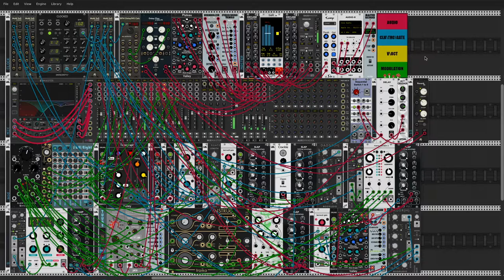PATCH SKETCH 011 - Glitchy Experiment [VCV Rack]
Literally glitchy. Sometimes you need to hit reset a couple of times to get the shaker aligned. The video is also out of sync, as usual, 2013 iMac has no more juice. :D